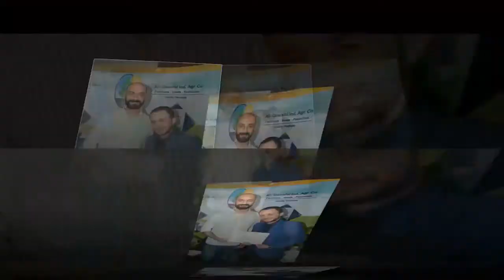المهرجان الدولي الثاني للتمور الأردنية 2019 اليوم الثالث 18 اكتوبر 2019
المهرجان الدولي الثاني للتمور الأردنية 2019
اليوم الثالث 18 اكتوبر 2019